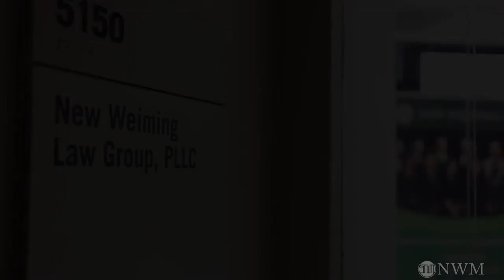2020年你要办NIW绿卡的十大理由